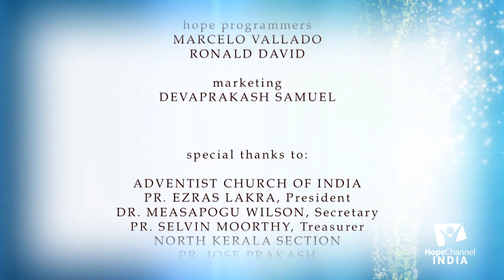02 Turning Point | Pr. Jacob Iyyappan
As life goes on, there are many incidents and times at some point of our lives which bring a change in us. Be it in our food or behaviour or character or spiritual life or anything else. These bring about a change in us which might be for good or bad, depending upon the decisions that we make at that point, but are mostly moments of change that are beneficial. In this show, Turning Point, people share their experiences of the critical moments in their lives which brought about a change in them.

Series: Turning Point

Language: Malayalam

Host: Pr. Jose Prakash
Guest: Pr. Jacob Iyyappan